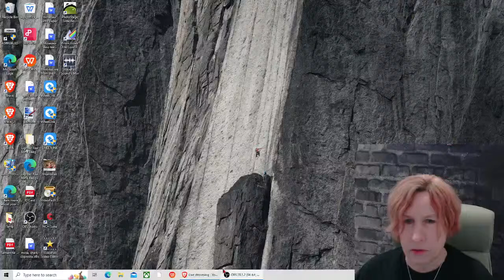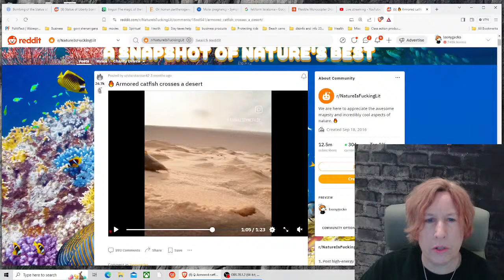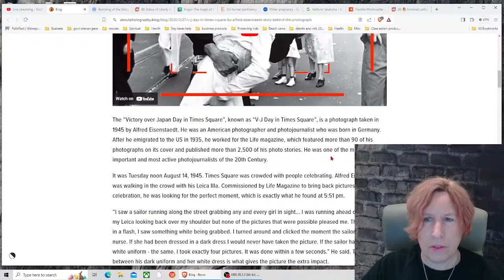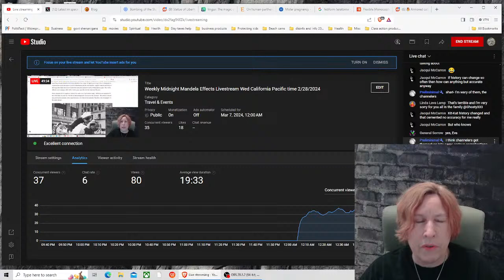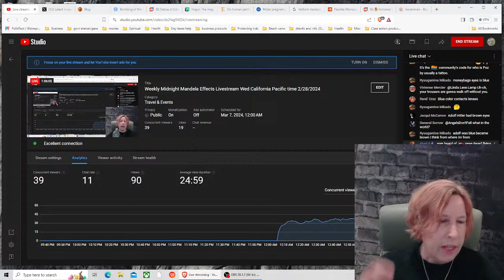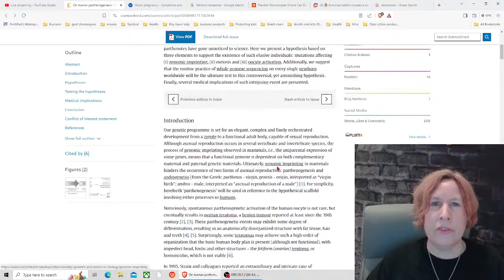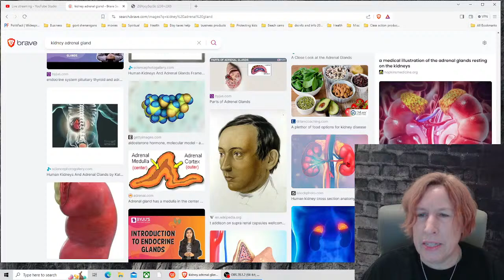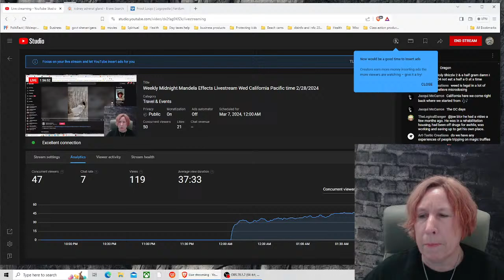Weekly Midnight Mandela Effects Livestream Wed California Pacific time 3/6/2024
Mandela effects for tonight include Statue of Liberty was bombed in 1980, catfish that walk across the desert, monocopter, the placenta is made by the fetus instead of the mother, human chimera babies that are half parthenogenic exist, adrenal glands sit like hats on top of the kidneys, magic truffles, and more!  Covering newer and developing Mandela Effects along with general strangeness here on my channel Once Upon a Timeline.  You can also find many of my videos on Odysee with my same channel name Find me there if our overlords at youtube find me in disfavor!